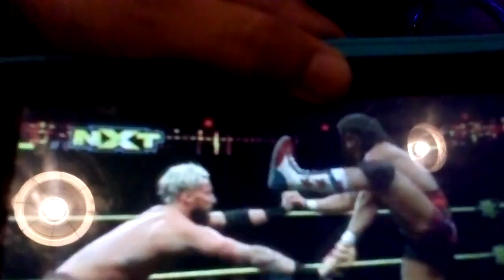WWE NXT 4\20\2016